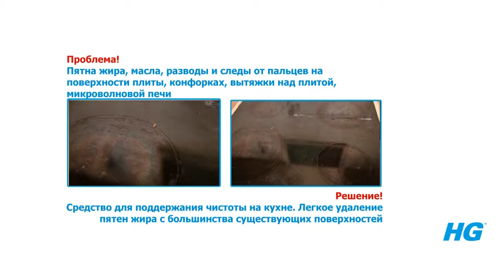Средство для удаления жира HG